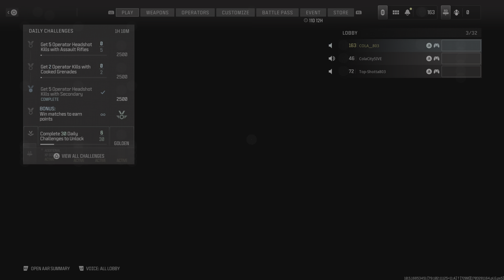Call of Duty_ MW3 SHIPMASS EVENT 100 kill win